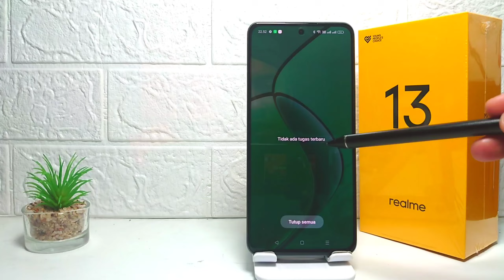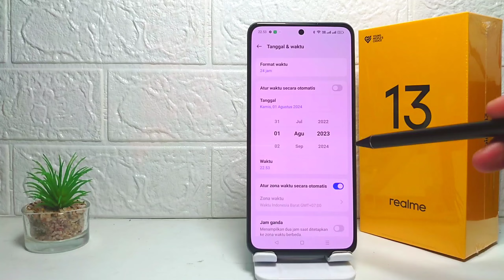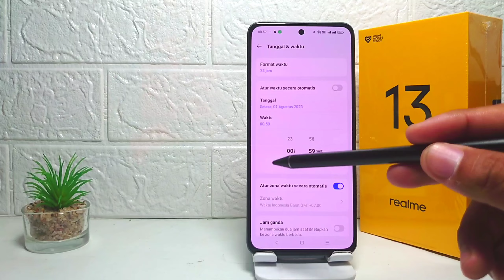Cara Mengubah Jam Dan Tanggal Di HP Realme 13